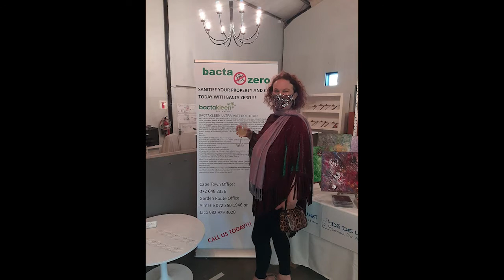Petronel Gesels Volume 30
Ons kuier verder in Bredasdorp met Triptruuk en gesels oor my eerste opkomende toer met ons produksie:  "'n Blom in Elke Vrou"!
Musiek - my erfenis!
Kyk meer onder my speellys, "'n Blom in Elke Vrou".
Kuier saam oor lig, liefde en die lewendige musiek.